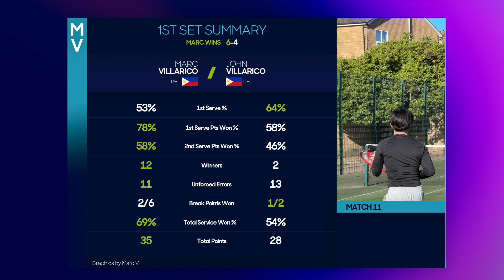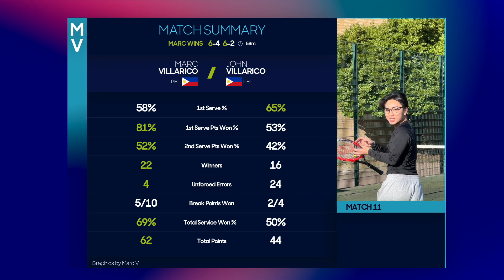Marc Villarico v John Villarico Full Match | Abbotts Classic 2024 (11)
Graphics are self-made and AO2024 inspired.